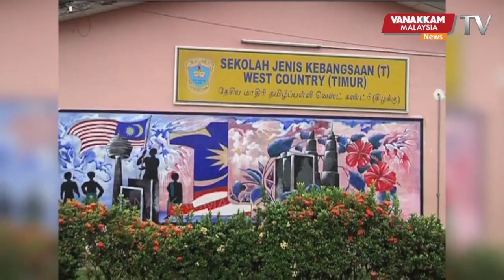22/07/2021 : Govt mulls lifting travel restriction for fully vaccinated long-distance couples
22/07/2021 MALAYSIA TAMIL NEWS : Govt mulls lifting travel restriction for fully vaccinated long-distance couples
தொலைவில் வசிக்கும் தம்பதியருக்கு பயணத் தளர்வு வழங்கப்படலாம்